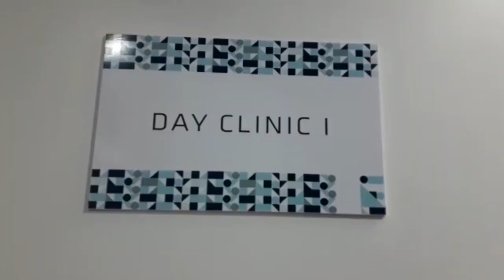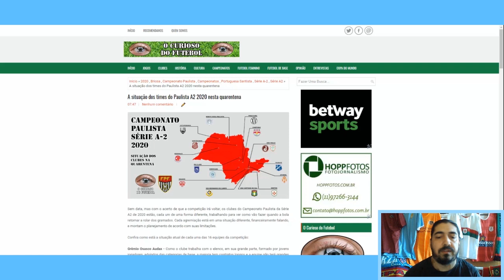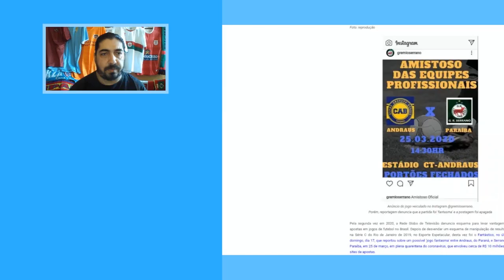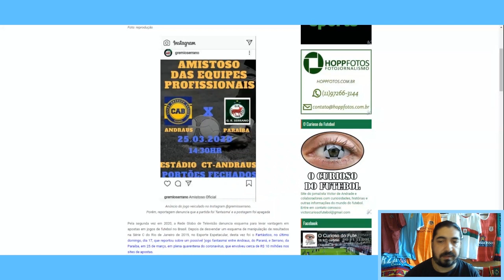REDUÇÃO DE SALÁRIO AINDA CAUSA DEBATE E A VOLTA DO FUTEBOL NA EUROPA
A redução salarial no Santos ainda gera debates entre comentaristas. Bundesliga volta a campo mas com cenário diferente devido a pandemia. Apresentação do jornalista Alex Frutuoso